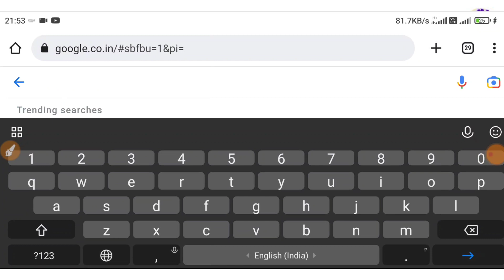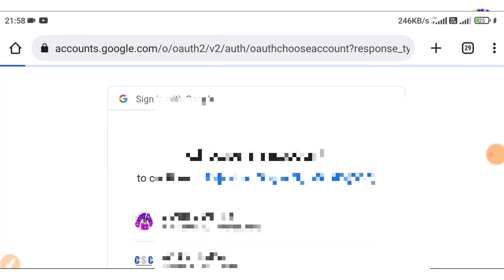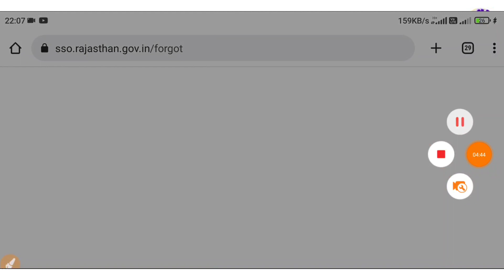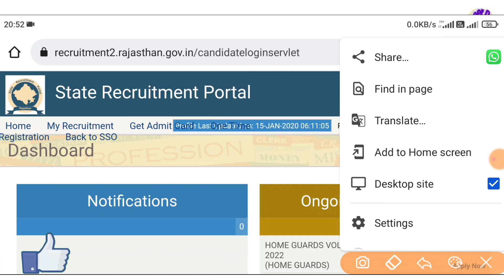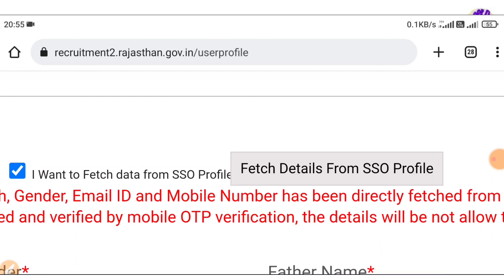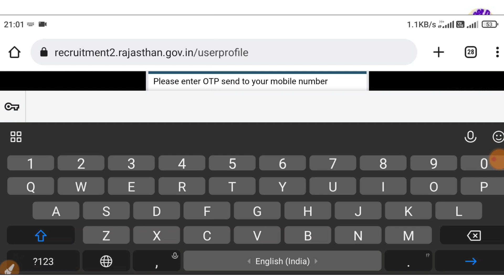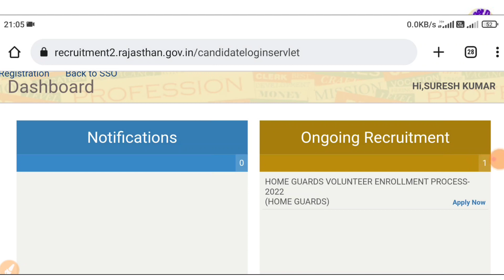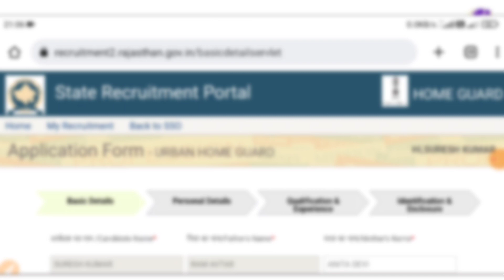Rajasthan One Time Registration kaise kare 🙏 OTR Form mobile se kaise bhre | OTR step by step proces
.Rajasthan Home Guard form kaise bhare 2023 🙏 Home guard volunteer enroll | पूरी जानकारी हिंदी मे cc

.होमगार्ड नई भर्ती 2023 ऑनलाइन 🙏 Home Guard 3842 post 8th pass online Form | Full information ccnch

Sso id log in

sso id create

Forgot id sso

Rajasthan home guard

Like kare share kare
Thanks all frinds

📣 IMPORTANT ▼